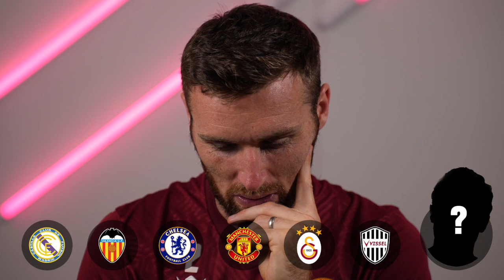Guess the player challenge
Five players. Five career paths.

Who has the best football knowledge at the club and can guess the player from their Wikipedia page?